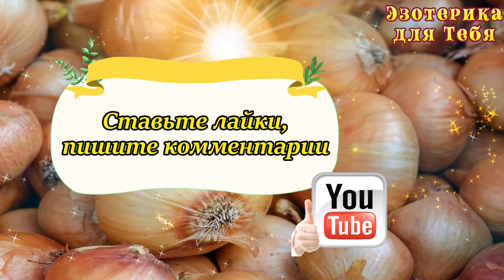Положите лук в коробку и скажите эти слова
👉 Положите лук в коробку и скажите эти слова | Эзотерика для Тебя
Лук можно использовать для притягивания денег.
Слова заговора:
«Как шелуха шуршит, так пусть и деньги шуршат в моих руках!»